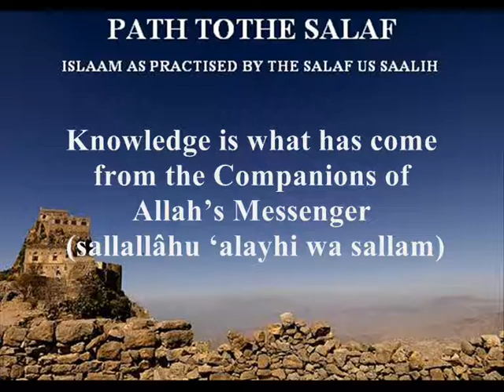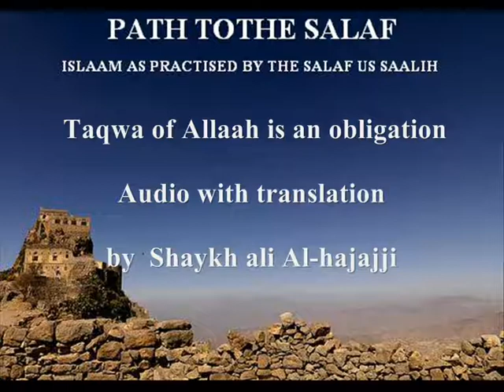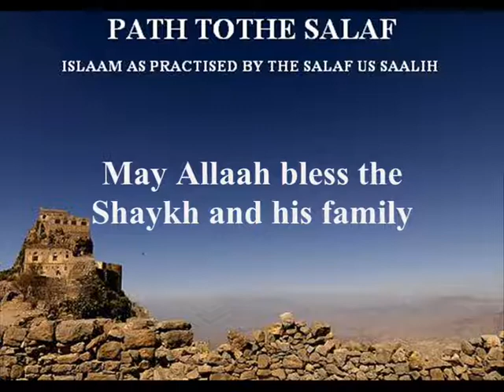Live Lectures in Yemen/ Taqwa of Allaah is an obligation/ Shaykh ali Al-hajajji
Beneficial Lecture from Yemen

Dealing with the important's of having Taqwa of Allaah

by Shaykh ali Al-hajajji (hafithahuallah), he is a student of Shaykh Muqbil (raheemahuallaah) and who teaches in a markz in sana now.